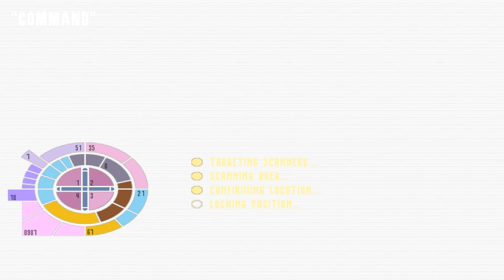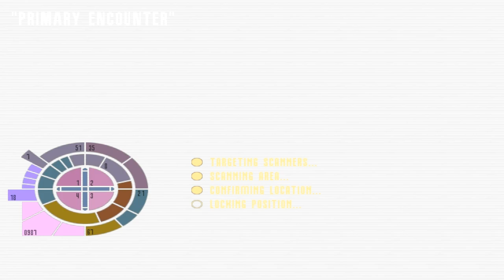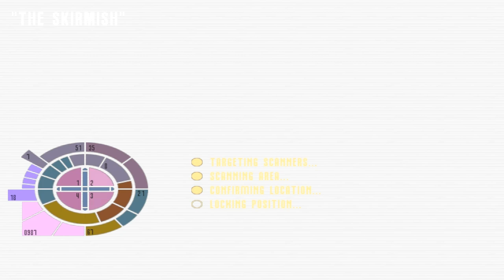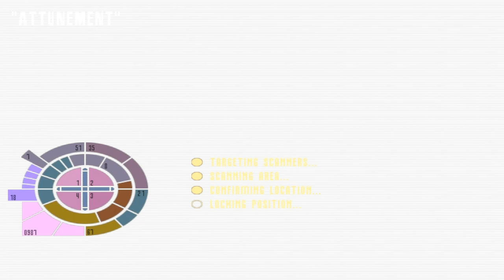Let's Play Star Trek Elite Force - Part 7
Elite force elevators that rival the mass effect ones.